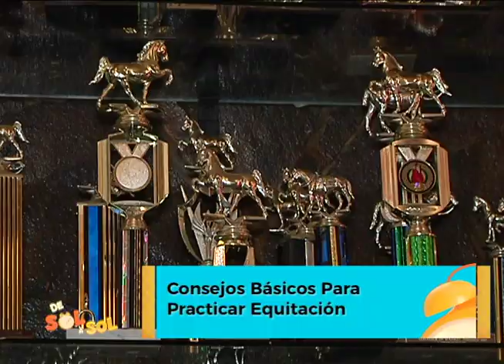TÉCNICAS PARA LA PRÁCTICA DE EQUITACIÓN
Ganarse la confianza del caballo es una de las técnicas básicas para practicar la equitación con seguridad. Les mostramos algunos consejos para montar a caballo.